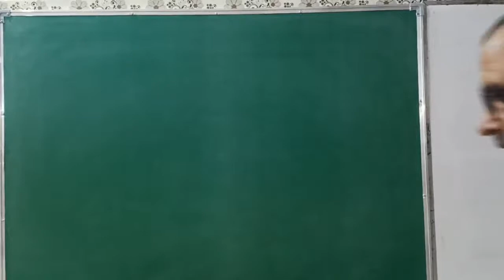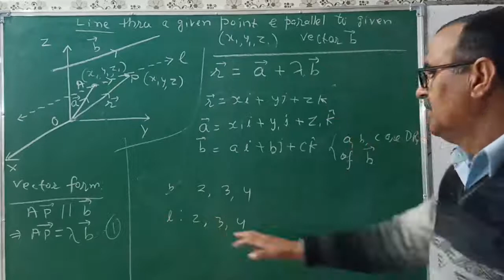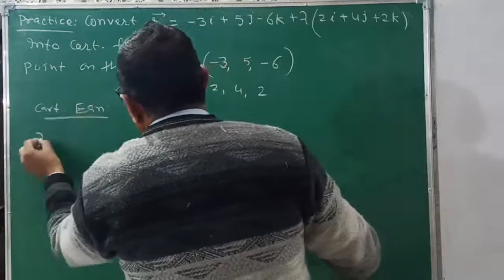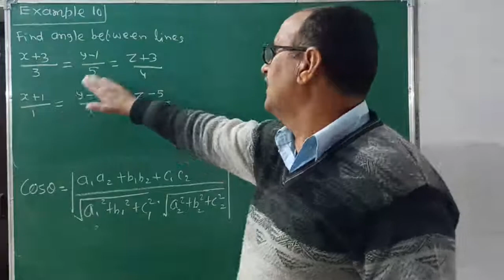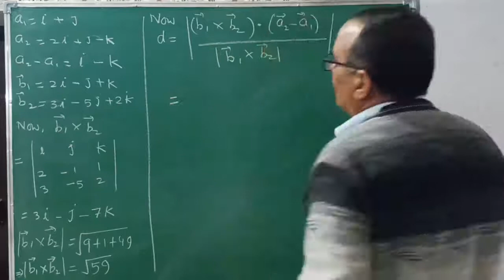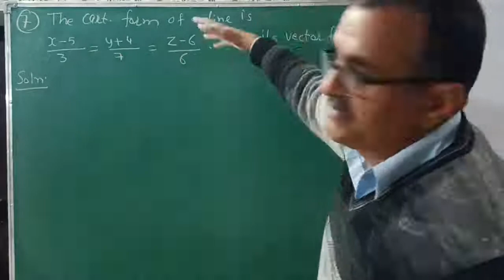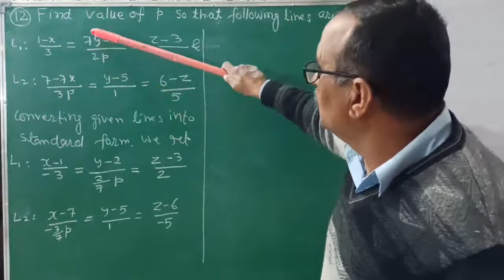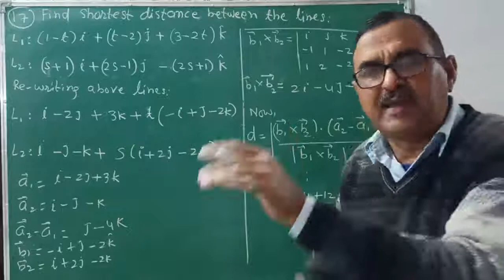Class 12 NCERT Math/3D Geometry (त्रिविमीय ज्यामिति)/Ex. 11.2 (OP Beniwal Sir)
Equation of a Line in Space